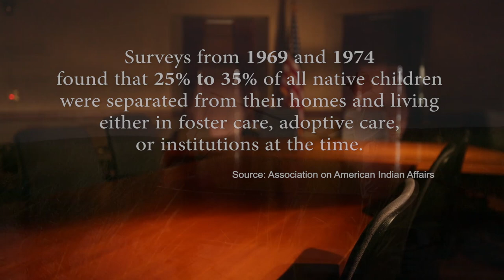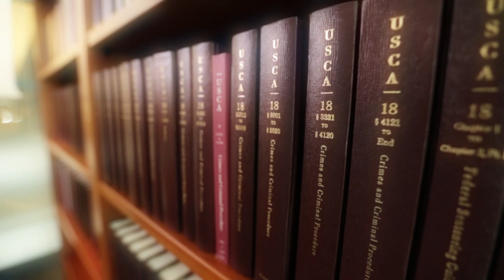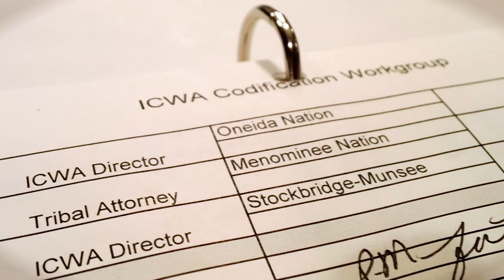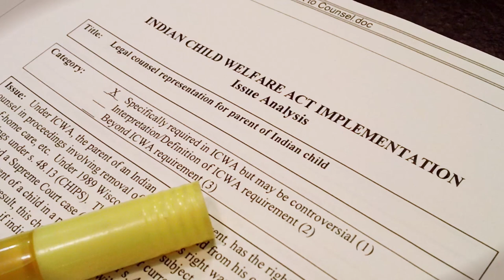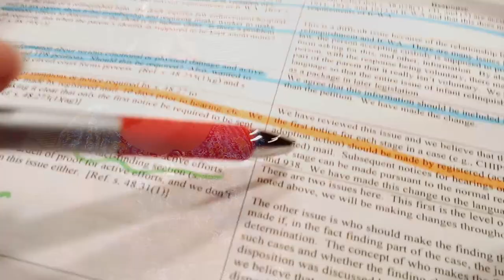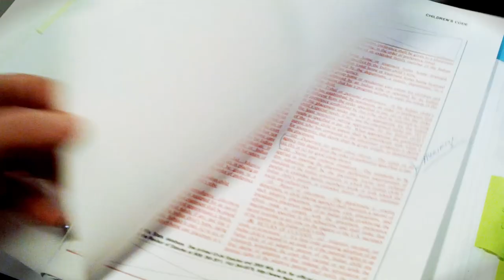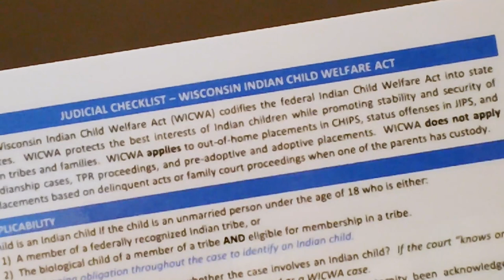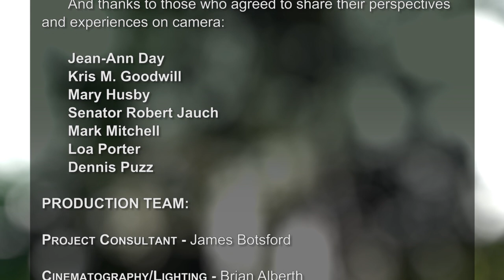Wisconsin Indian Child Welfare Act: Legacy Legislation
This 40 minute documentary explains the reason for and the process of creating and implementing the Wisconsin Indian Child Welfare Act. This historic piece of Wisconsin legislation passed both houses unanimously, a rare feat, especially given the opposition its enactment faced.